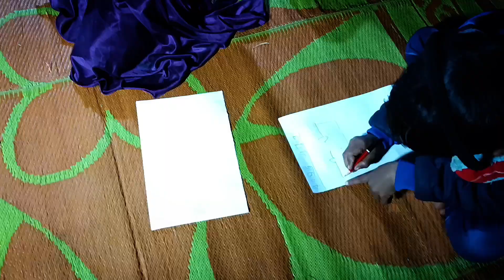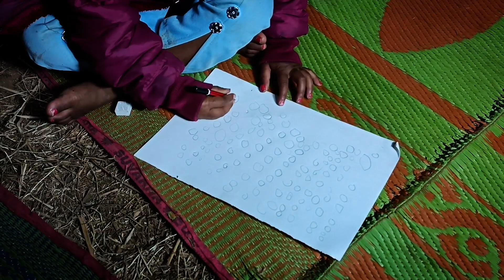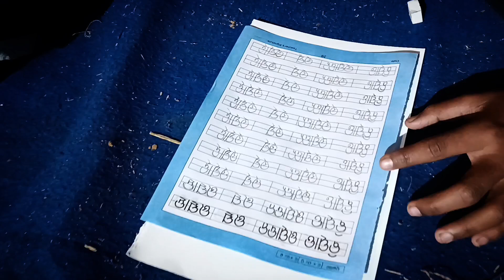बचों का funny Pantings || Very Funny🤣🤣🤣